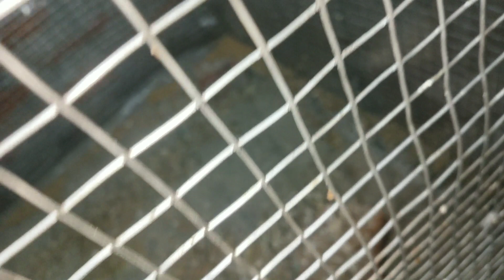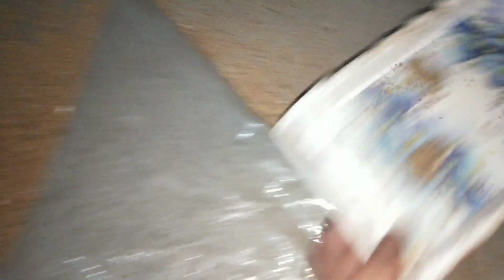Budgies Cage ki Safai aur Seeds ko Reuse Karne ka Tareeka! How to reuse wastage seeds.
hi friends
aaj ke video mai hum janege ke birds cage ki safai kis tarah ki jati hai aur cage wsatage seeds ko reuse kaise kiya jata hai.

I am new in you tube but I have more than 4 years experience in budgies care. I will make very informative videos for you so I am inviting you to our family.

how to tack care budgies
budgies care
food for budgies
tips to keep budgies healthy
breeding tips of budgies birds
cockatiel
healthy foods for budgies
budgies chicks care
how to clean your bird's cage,
how to clean your birds cage,
how to clean the cage,
how to clean,
how to properly clean the cage,
cleaning bird cages,
how to take care,
cleaning cage,
bird cages,
parrot cage cleaning,
conure cage cleaning,
parakeet cleaning,
cage cleaning,
bird cage cleaning,
cockatiel cage cleaning,
pet birds,
budgie cage cleaning,
budgie birds,
budgie cleaning routine,
cockatiel care,
parrot care,
conure care,
bird,
budgie care,
green cheek conure
मेरे चैनल के कुछ ख़ास विडोज़।
Budgies Parrot Best Soft Food in Winter! Sardiyon Mai ye Soft Food Den Apne Budgies ko!
आप भी अपने बजरी तोतों को सेहतमंद रखना चाहते हो तो ये वीडियो है ज़रूरी। Budgies care best information.